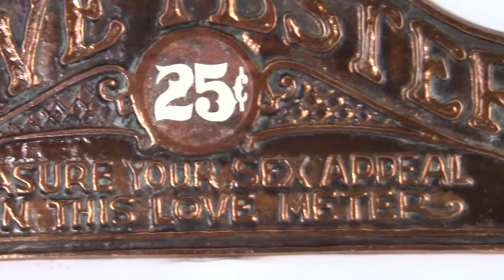Love Tester Sign 25 Cent